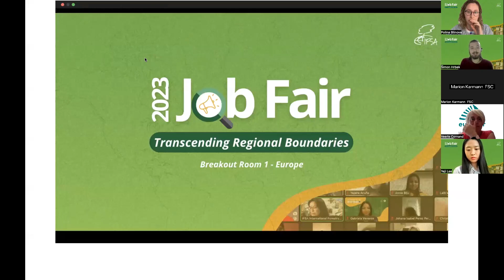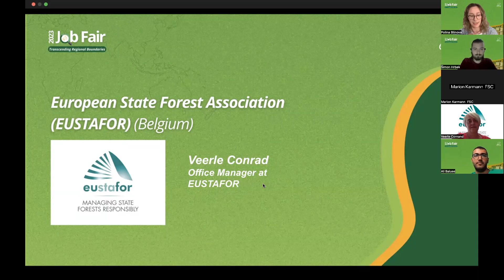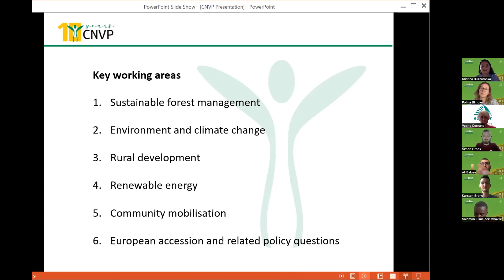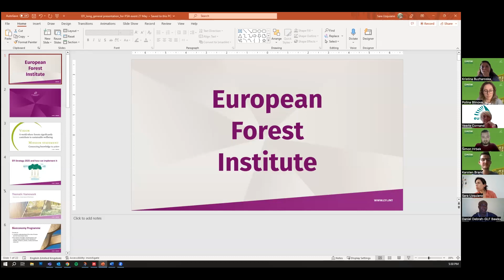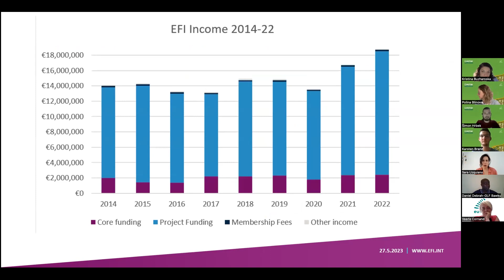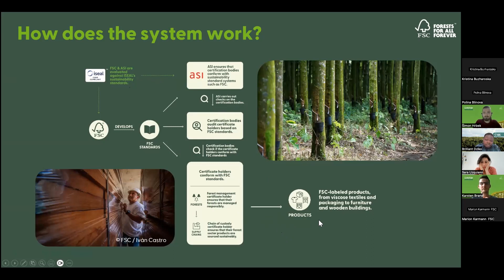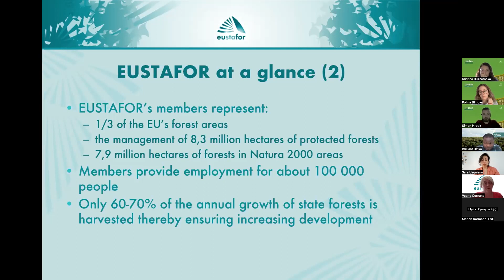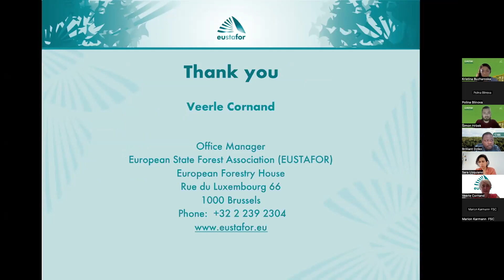IFSA Job Fair 2023: Europe Breakout Room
Welcome to the official IFSA YouTube Channel!

In this video, we bring you the captivating breakout room session from the 2023 IFSA Virtual Job Fair, focusing on opportunities in Europe.

In this session, you'll hear from esteemed organizations such as:

1. Connecting Natural Values and People/CNVP (North Macedonia): Learn about their initiatives to promote sustainable forestry practices and biodiversity conservation, and explore the career possibilities they offer.

2. European Forest Institute (Finland): Dive into the world of forest research and policy with the European Forest Institute, renowned for their expertise in advancing sustainable forest management and providing valuable opportunities for professionals in the field.

3. Forest Stewardship Council: Gain insights into the world's most recognized forest certification system, dedicated to promoting responsible forest management globally. Discover how you can contribute to their mission and build a rewarding career path.

4. European State Forest Association (EUSTAFOR) (Belgium): Get acquainted with EUSTAFOR, an organization representing state forest management entities in Europe. Learn about their commitment to sustainable forest management and explore the exciting job prospects they offer.

This engaging session provides valuable information, firsthand experiences, and an exclusive look at the opportunities available in Europe's forestry sector. Whether you're a student, recent graduate, or seasoned professional, this video is a must-watch for anyone interested in pursuing a career in forestry in Europe.

Don't miss out on this incredible chance to expand your knowledge, network with industry experts, and take the first step towards an exciting and impactful career in forestry.